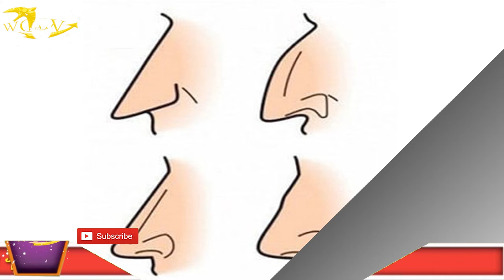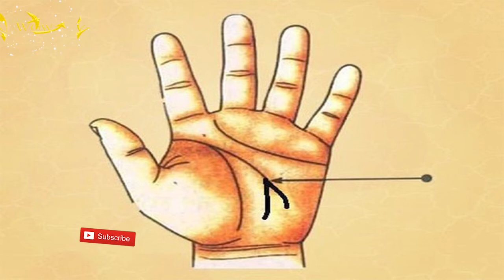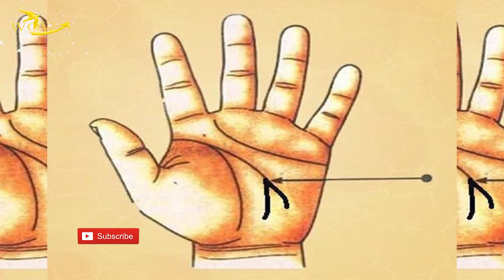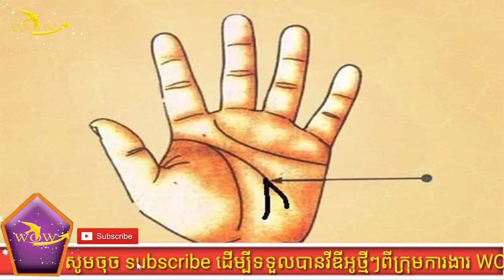មនុស្សស្រីដែលបានជួបមនុស្សប្រុសបែបនេះច្បាស់ជាស៊យធំហើយ../A woman who has met a man like this must have